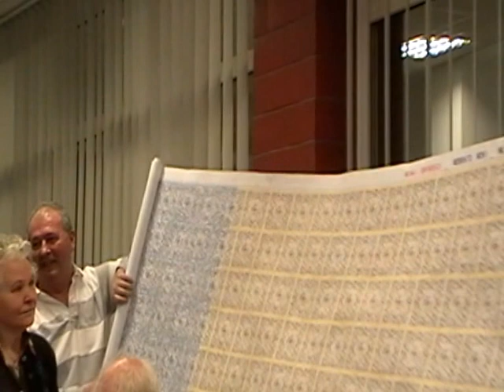ISTORIE CU PARFUM DE CENACLU - ORPHEON (586)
CENACLUL LITERAR "ORPHEON" - BUCURESTI
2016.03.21 - Clubul Seniorilor S6 Bucuresti
Lucia Dragan, Gheorghe Matei